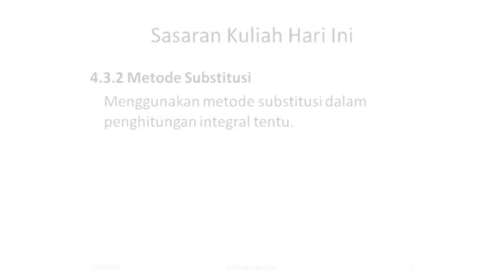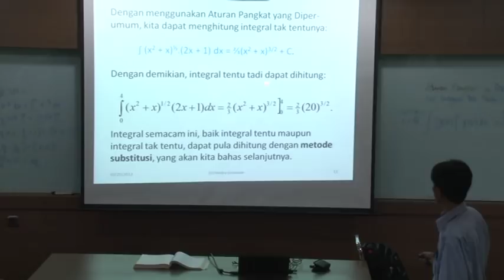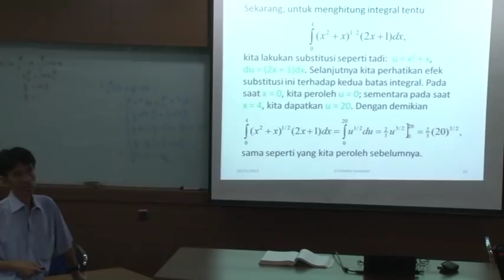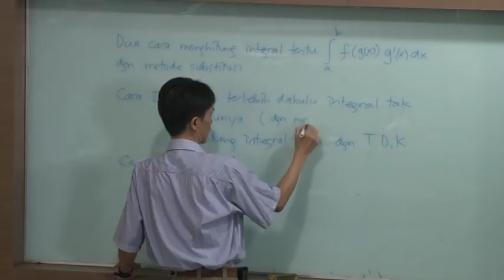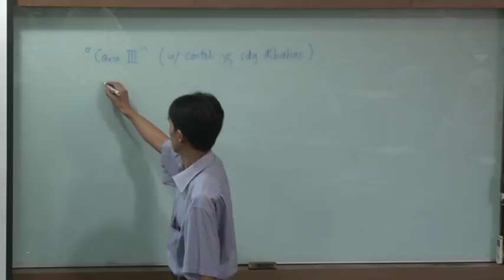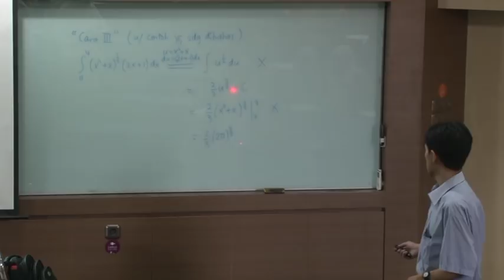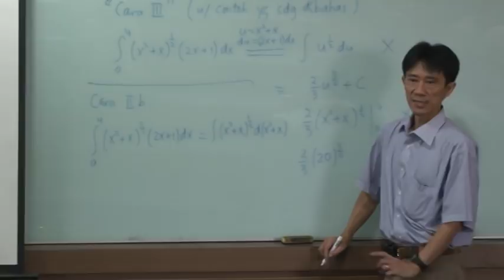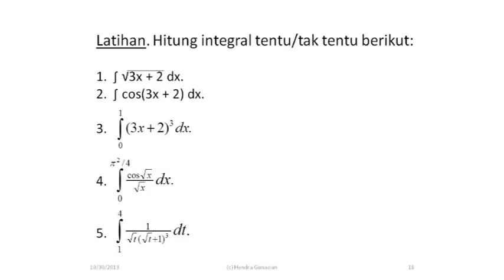4.3.2 Metode Subtitusi